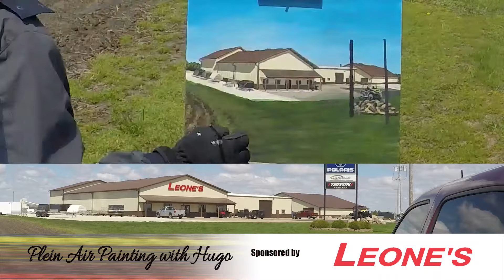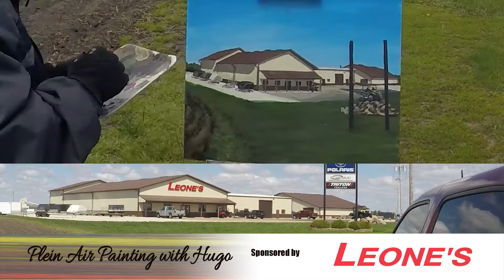Plein Air Painting with Hugo @ Leone Polaris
Plein Air Painting with Hugo, Painting with Hugo, Painting at Imagine U Studio with Hugo